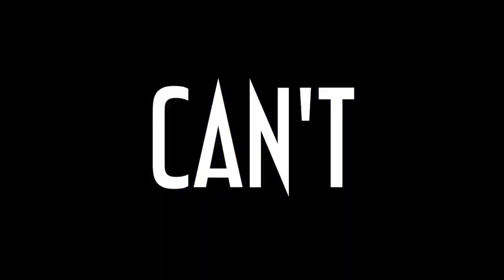Leviathan: Warships - E3 2013 Jazz Boatmode Trailer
Today's update brings the sound of a new jazz music soundtrack to the game and more.

Follow Leviathan: Warships at GameSpot.com!